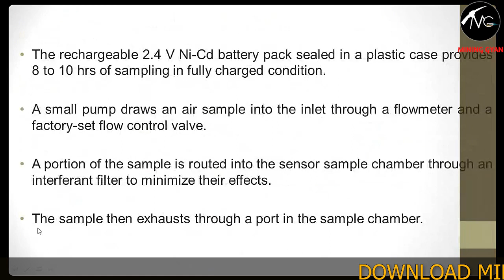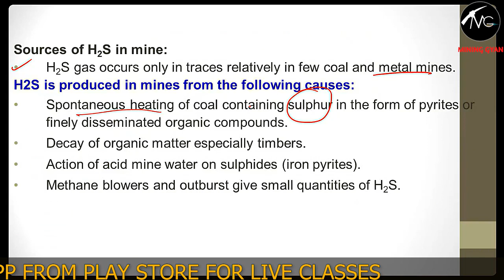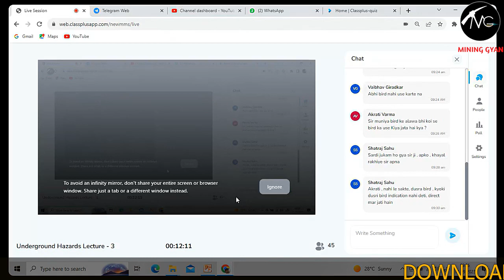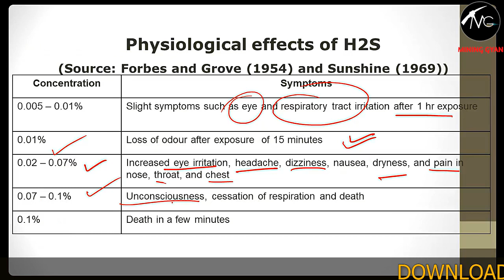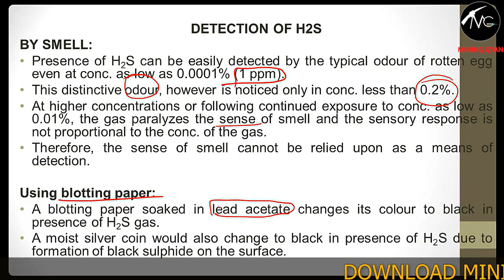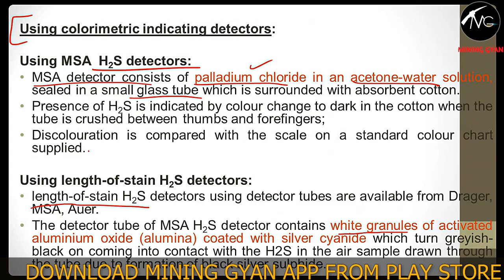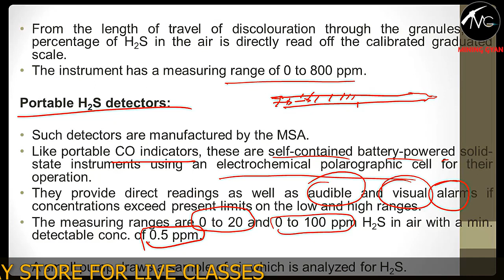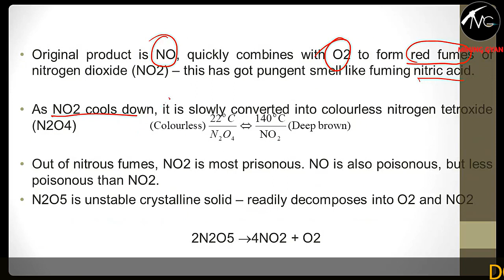GATE MN 2024 || Mine Environment || Lec:-3 | Mine Gases || Pragyan Batch || Mining Gyan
Our Achievements
In GATE MN 2023
20 in the Top 100
60 in the Top 200
150 No. Of Students Qualified.

Other Exam
120+ Selection in NCL MS  Exam 2023
11 Selection out of 33 in UPPSC Mining Inspector Exam 2023

✅GATE MN 2024 "PRAGYAN" @Rs. 4500/- (Not Aailable in Installment)